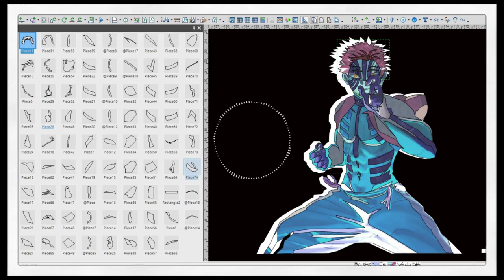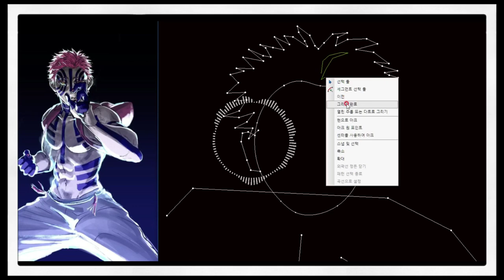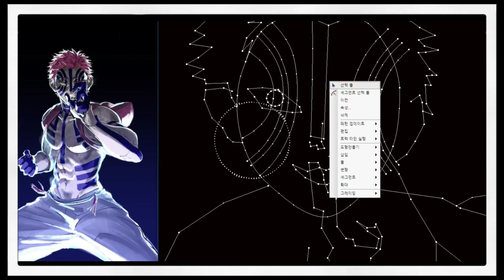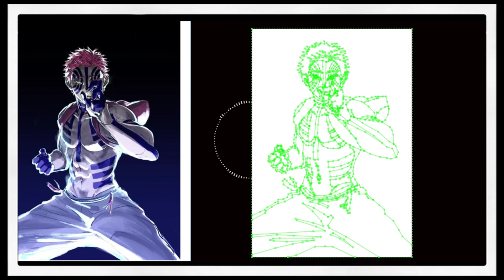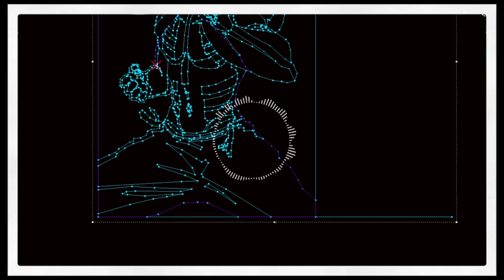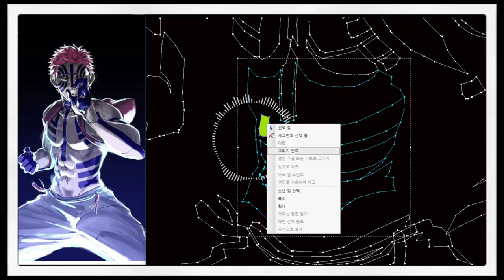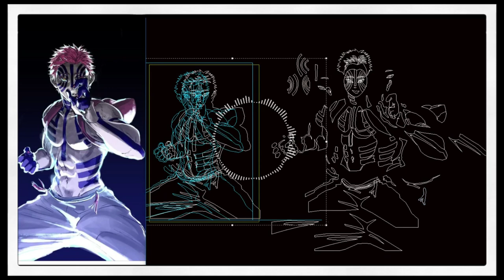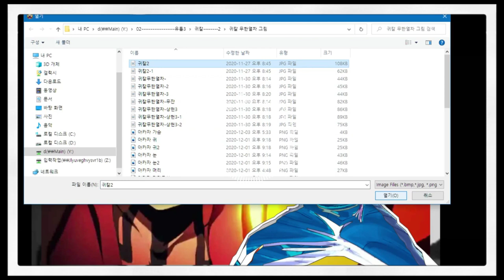NEFFEX 음악1시간 듣기 鬼滅之刃(Demon Slayer) 아카자 cad로 그리기 1hour Drawing video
Working video music
NEFFEX nocopyright music
2D : OPTITEX CAD

🎵Music sources_@neffexmusic
00:09 Anxiety
03:23 As You Fade Away
07:39 Better Days
09:47 Bite Me
13:07 Bite Me (Clean)
16:28 Catch Me If I Fall
18:35 Changing
21:11 Enough
23:35 Free Me
25:55 Free Me (Instrumental)
28:11 Get Through
31:58 Go!
34:40 It's Only Worth It If You Work For It (Clean)
37:43 Losing My Mind
40:43 My Way
44:00 Play Dead
47:30Retribution
49:55 Ruthless
53:43 Take Me Back
56:56 That's What It Takes (Clean)
59:52 The Itch
1:02:42 They Call Me a God
1:04:40 This is Not a Christmas Song
1:07:43 Till I'm on Top
1:10:30 What You Gonna Be